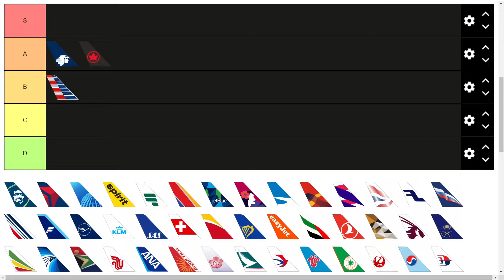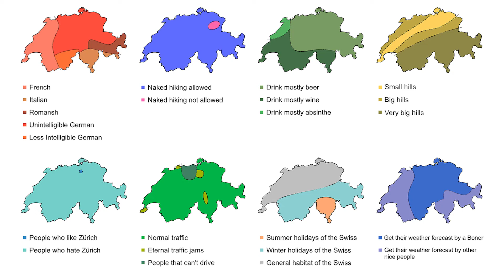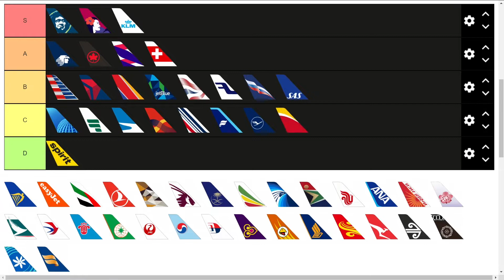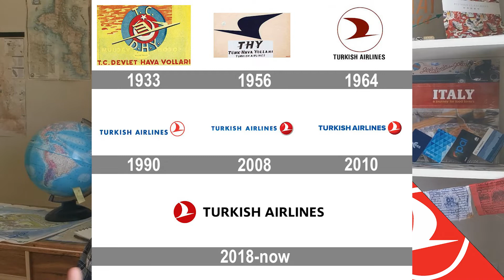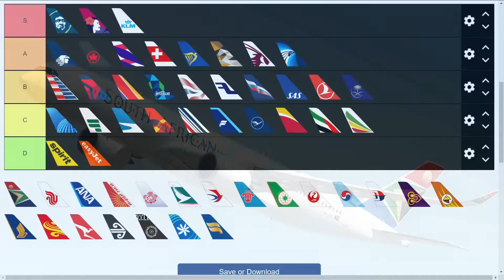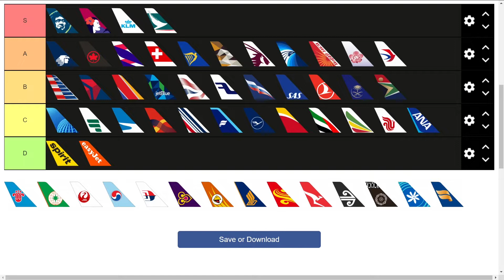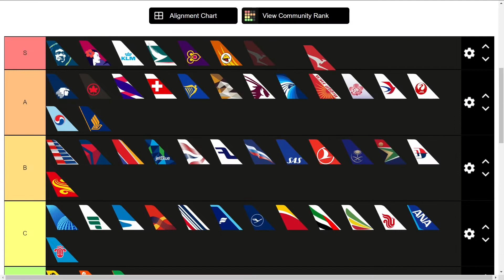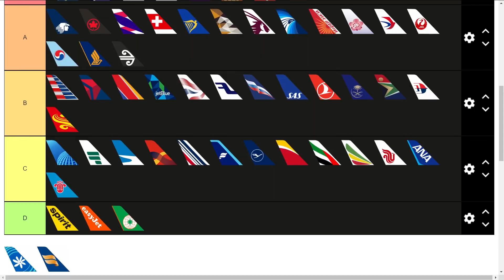Major Airline Livery Tierlist by Flight Hacker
The way airlines paint their aircrafts have always been an intriguing facet of aviation that catches a lot of eyes, but surprisingly, nobody has done a tier list of this. So I am here to change that, presenting: 50+ liveries put onto a tier list!
The link to the tier list maker is here, you can make your own version:
In this video:
0:00 Welcome!
0:50 What makes a good livery?
2:35 North American airlines
9:00 South American airlines
11:04 European airlines
18:23 Middle Eastern airlines
21:38 African airlines
22:54 Asian airlines
33:24 Oceania airlines
36:25 What do you think?